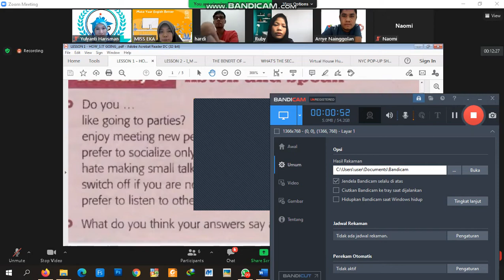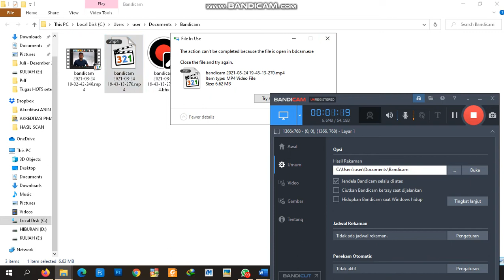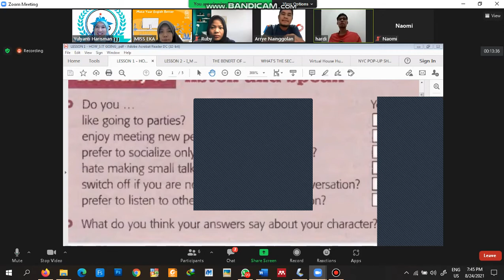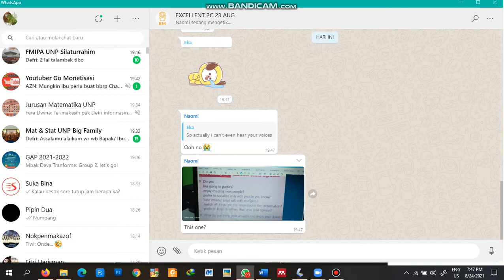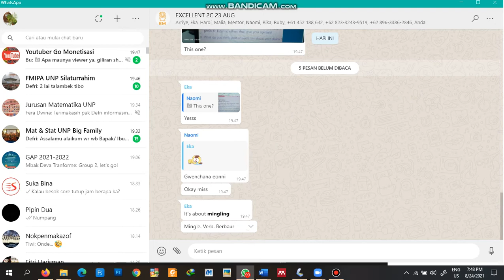Mingle Part 3